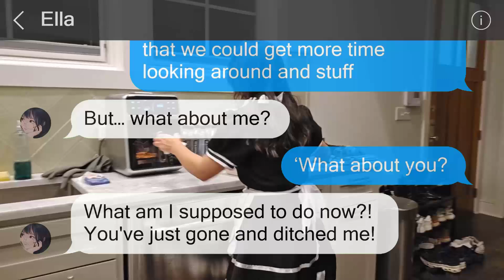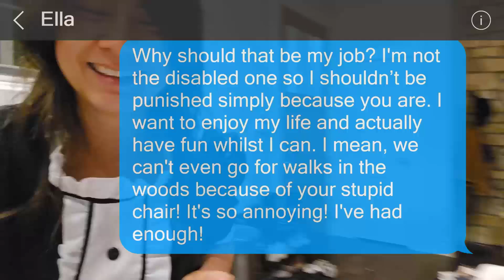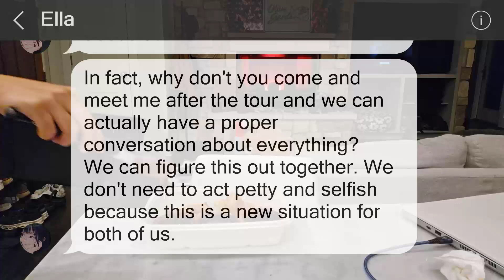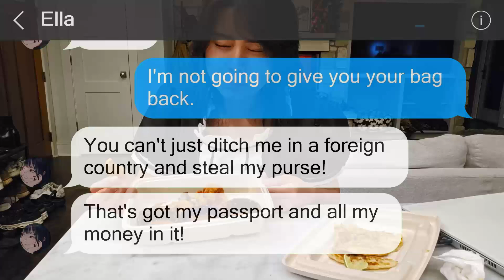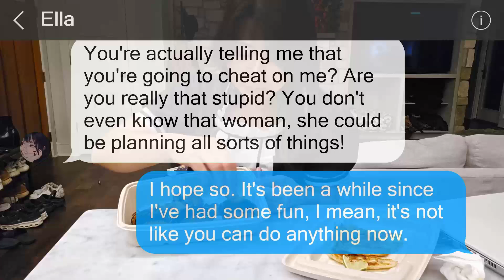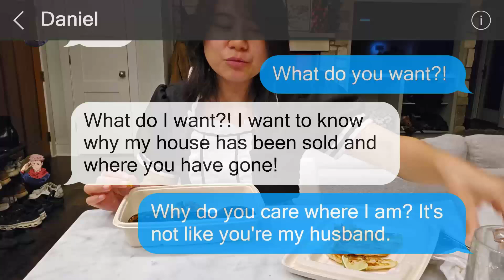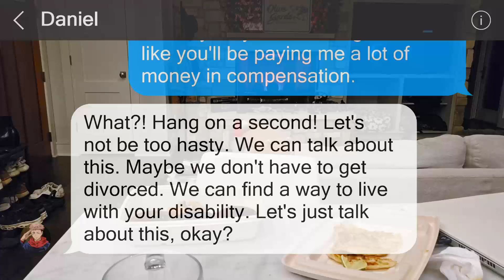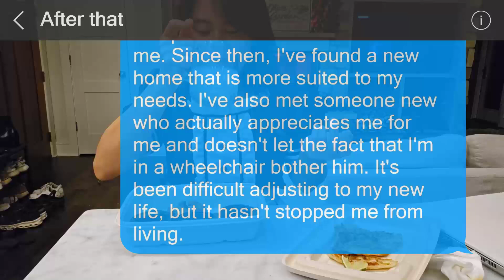My husband abandoned me in my wheelchair during our trip, and I confronted him about it.